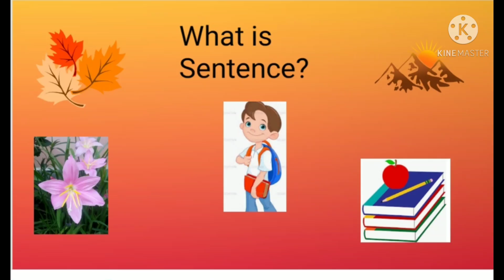What is Sentence ?